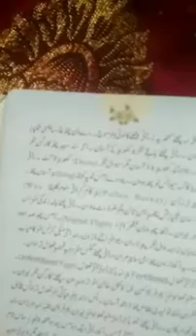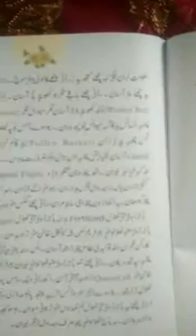8th Kashmiri topic maanch tuller